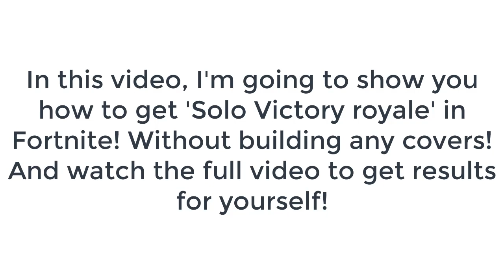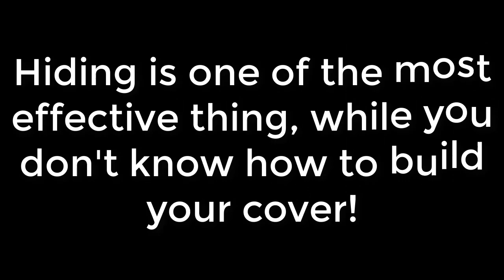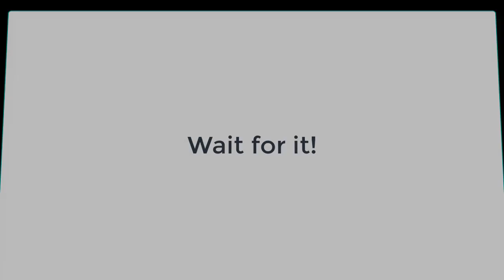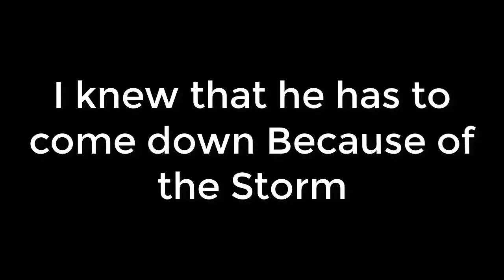WINNING Fortnite with No Building (Challenge)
Today we're going to try and WIN fortnite without building ANYTHING!